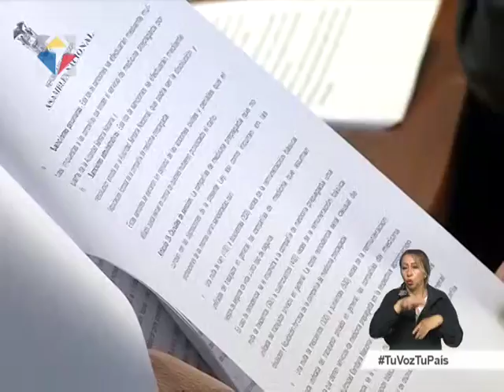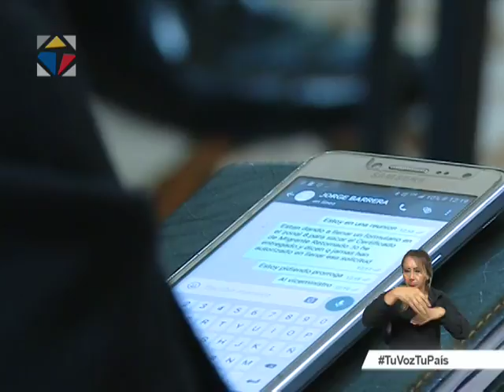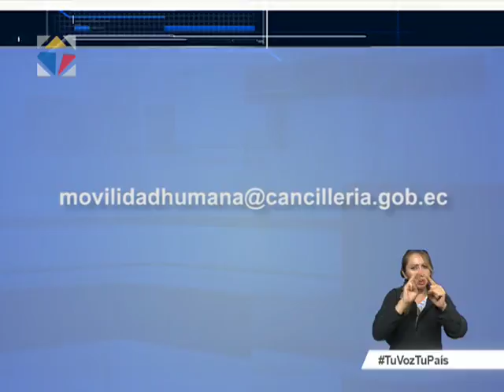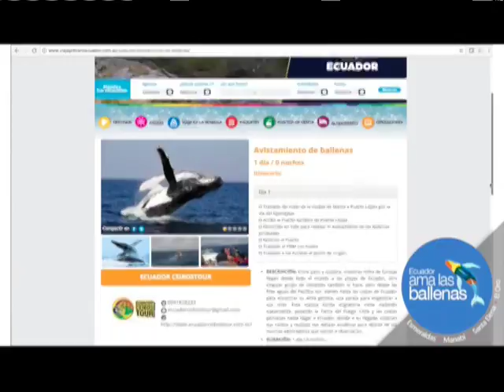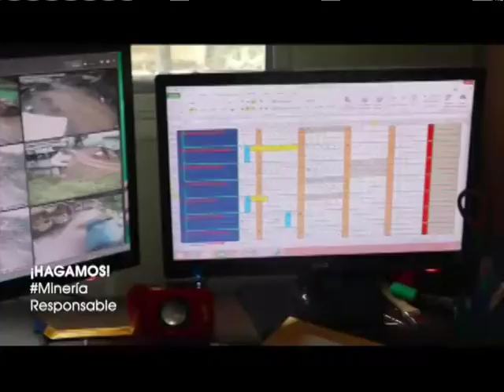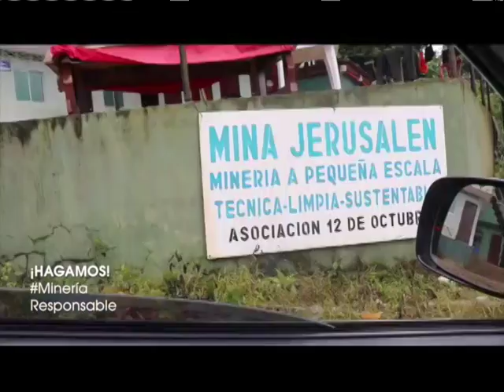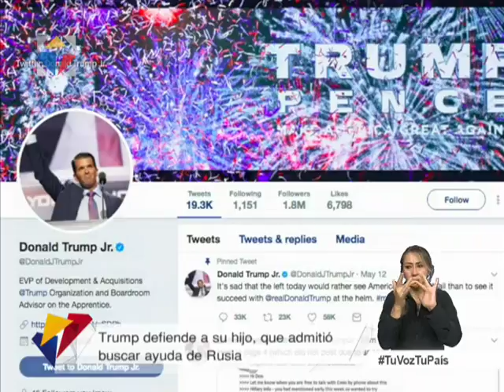Noticiero Ciudadano tercera emisión 12/07/2017